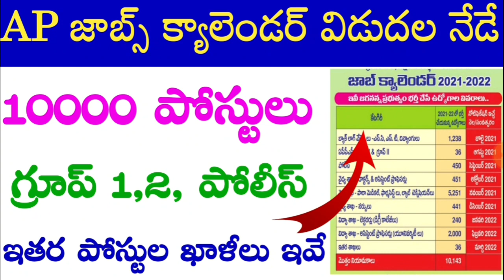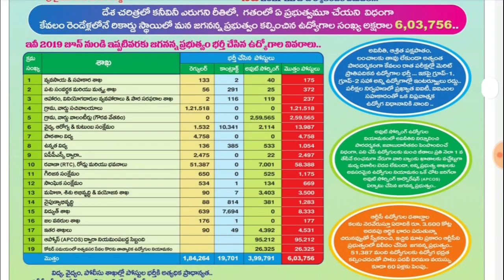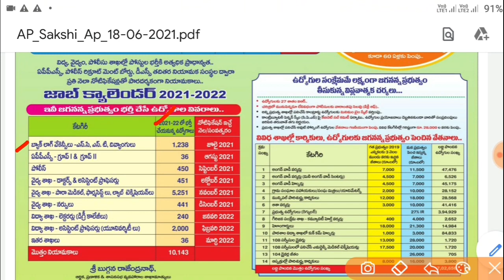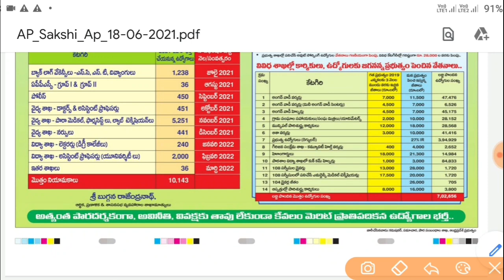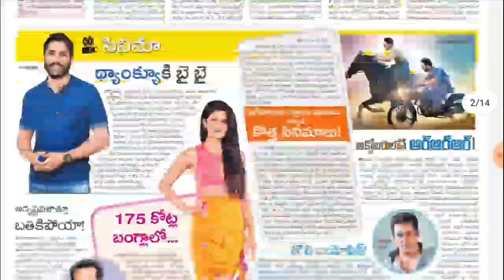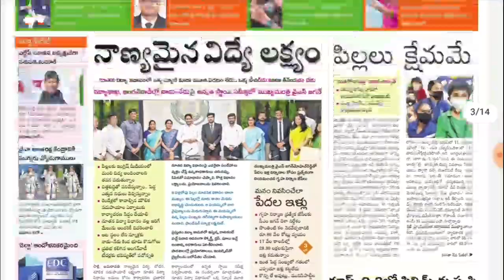10000 పోస్టులతో AP ఉద్యోగాల క్యాలెండరు విడుదల||AP గ్రూప్ 1,2,పోలీస్ పోస్టుల ఖాళీలు||AP Jobs Calendar